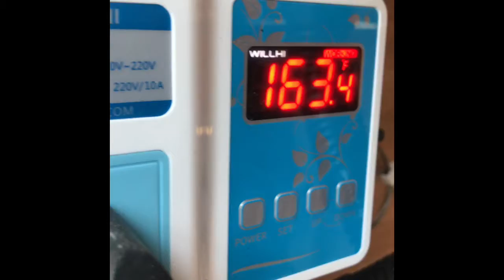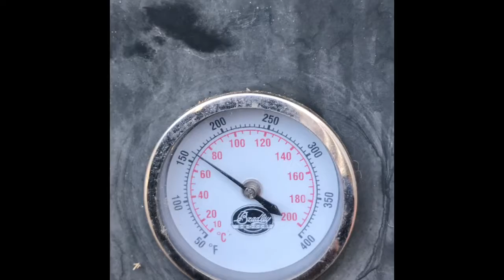My Movie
Дымогенератор